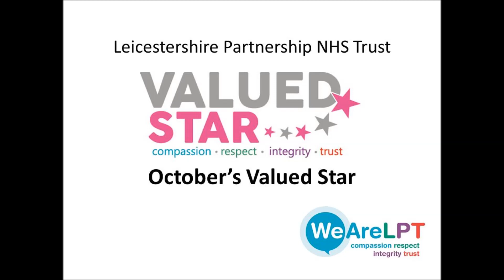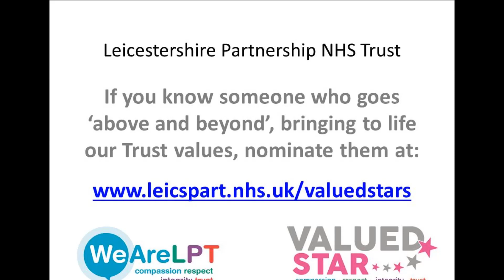Valued Star Award Winner October 2018- Garry Mills